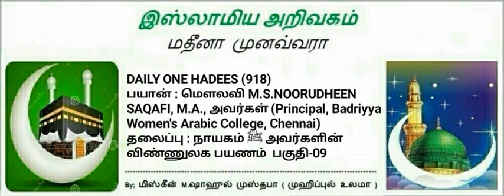918 - நாயகம் ﷺ அவர்களின் விண்ணுலக பயணம்--பகுதி-09​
By:
​M.S.NOORUDHEEN SAQAFI,M.A​
​Principal ,Badriyya women's Arabic college, (chennai)​
   ​NO 918
​நாயகம்ﷺஅவர்களின்  விண்ணுலக  பயணம்--பகுதி-09​

.ثُمَّ عُرِجَ بِنَا إِلَى السَّمَاءِ فَاسْتَفْتَحَ جِبْرِيلُ، فَقِيلَ: مَنَ أَنْتَ؟ قَالَ: جِبْرِيلُ، قِيلَ: وَمَنْ مَعَكَ؟ قَالَ: مُحَمَّدٌ، قِيلَ: وَقَدْ بُعِثَ إِلَيْهِ؟ قَالَ: َ قَدْ بُعِثَ إِلَيْهِ، فَفُتِحَ لَنَا، فَإِذَا أَنَا بِآدَمَ، فَرَحَّبَ بِي، وَدَعَا لِي بِخَيْرٍ، ثُمَّ عُرِجَ بِنَا إِلَى السَّمَاءِ الثَّانِيَةِ، فَاسْتَفْتَحَ جِبْرِيلُ عَلَيْهِ السَّلَامُ، فَقِيلَ: مَنَ أَنْتَ؟ قَالَ: جِبْرِيلُ، قِيلَ: وَمَنْ مَعَكَ؟ قَالَ: مُحَمَّدٌ، قِيلَ: وَقَدْ بُعِثَ إِلَيْهِ؟ قَالَ: قَدْ بُعِثَ إِلَيْهِ، فَفُتِحَ لَنَا، فَإِذَا أَنَا بِابْنَيْ الْخَالَةِ عِيسَى ابْنِ مَرْيَمَ، وَيَحْيَى بْنِ زَكَرِيَّاءَ، صَلَوَاتُ اللهِ عَلَيْهِمَا، فَرَحَّبَا وَدَعَوَا لِي بِخَيْرٍ، ثُمَّ عَرَجَ بِي إِلَى السَّمَاءِ الثَّالِثَةِ، فَاسْتَفْتَحَ جِبْرِيلُ، فَقِيلَ: مَنَ أَنْتَ؟ قَالَ: جِبْرِيلُ، قِيلَ: وَمَنْ مَعَكَ؟ قَالَ: مُحَمَّدٌ صَلَّى اللهُ عَلَيْهِ وَسَلَّمَ، قِيلَ: وَقَدْ بُعِثَ إِلَيْهِ؟ قَالَ: قَدْ بُعِثَ إِلَيْهِ، فَفُتِحَ لَنَا، فَإِذَا أَنَا بِيُوسُفَ صَلَّى اللهُ عَلَيْهِ وَسَلَّمَ، إِذَا هُوَ قَدِ اُعْطِيَ شَطْرَ الْحُسْنِ، فَرَحَّبَ وَدَعَا لِي بِخَيْرٍ، ثُمَّ عُرِجَ بِنَا إِلَى السَّمَاءِ الرَّابِعَةِ، فَاسْتَفْتَحَ جِبْرِيلُ عَلَيْهِ السَّلَامُ، قِيلَ: مَنْ هَذَا؟ قَالَ: جِبْرِيلُ، قِيلَ: وَمَنْ مَعَكَ؟ قَالَ: مُحَمَّدٌ، قَالَ: وَقَدْ بُعِثَ إِلَيْهِ؟ قَالَ: قَدْ بُعِثَ إِلَيْهِ، فَفُتِحَ لَنَا فَإِذَا أَنَا بِإِدْرِيسَ، فَرَحَّبَ وَدَعَا لِي بِخَيْرٍ، قَالَ اللهُ عَزَّ وَجَلَّ: {وَرَفَعْنَاهُ مَكَانًا عَلِيًّا} [مريم: ٥٧]، ثُمَّ عُرِجَ بِنَا إِلَى السَّمَاءِ الْخَامِسَةِ، فَاسْتَفْتَحَ جِبْرِيلُ، قِيلَ: مَنْ هَذَا؟ فَقَالَ: جِبْرِيلُ، قِيلَ: وَمَنْ مَعَكَ؟ قَالَ: مُحَمَّدٌ، قِيلَ: وَقَدْ بُعِثَ إِلَيْهِ؟ قَالَ: قَدْ بُعِثَ إِلَيْهِ، فَفُتِحَ لَنَا فَإِذَا أَنَا بِهَارُونَ صَلَّى اللهُ عَلَيْهِ وَسَلَّمَ، فَرَحَّبَ، وَدَعَا لِي بِخَيْرٍ، ثُمَّ عُرِجَ بِنَا إِلَى السَّمَاءِ السَّادِسَةِ، فَاسْتَفْتَحَ جِبْرِيلُ عَلَيْهِ السَّلَامُ، قِيلَ: مَنْ هَذَا؟ قَالَ: جِبْرِيلُ، قِيلَ: وَمَنْ مَعَكَ؟ قَالَ: مُحَمَّدٌ، قِيلَ: وَقَدْ بُعِثَ إِلَيْهِ؟ قَالَ: قَدْ بُعِثَ إِلَيْهِ، فَفُتِحَ لَنَا، فَإِذَا أَنَا بِمُوسَى صَلَّى اللهُ عَلَيْهِ وَسَلَّمَ، فَرَحَّبَ وَدَعَا لِي بِخَيْرٍ، ثُمَّ عُرِجَ بِنَا إِلَى السَّمَاءِ السَّابِعَةِ، فَاسْتَفْتَحَ جِبْرِيلُ، فَقِيلَ: مَنْ هَذَا؟ قَالَ: جِبْرِيلُ، قِيلَ: وَمَنْ مَعَكَ؟ قَالَ: مُحَمَّدٌ صَلَّى اللهُ عَلَيْهِ وَسَلَّمَ، قِيلَ: وَقَدْ بُعِثَ إِلَيْهِ؟ قَالَ: قَدْ بُعِثَ إِلَيْهِ، فَفُتِحَ لَنَا فَإِذَا أَنَا بِإِبْرَاهِيمَ صَلَّى اللهُ عَلَيْهِ وَسَلَّمَ مُسْنِدًا ظَهْرَهُ إِلَى الْبَيْتِ الْمَعْمُورِ، وَإِذَا هُوَ يَدْخُلُهُ كُلَّ يَوْمٍ سَبْعُونَ أَلْفَ مَلَكٍ لَا يَعُودُونَ إِلَيْهِ
muslim 259
​பத்ரிய்யா பெண்கள் அரபிக் கல்லூரி​
பாடி & அம்பத்தூர்
​முதலாவது பட்டமளிப்பு விழாவை​ முன்னிட்டு

​மாற்று திறனாளிகளுக்கு மூன்று சக்கர சைக்கிள் வழங்கபடுகிறது​

உதவிநாடுபவர்கள் தொடர்புகொள்ளவும்.
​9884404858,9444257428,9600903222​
​நாள் 30-04-18 திங்கட்கிழமை 4-30pm​

​@ HPM மஹால், MTH ரோடு,அம்பத்தூர், செ-53​
அனைவரையும் அன்புடன் அழைத்துக்கொள்கிறோம்..
Join ​TMJ-SSF​